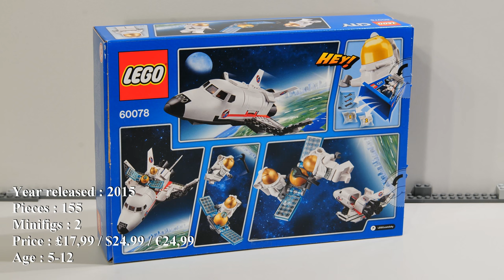Utility Shuttle - LEGO City 60078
Building a Utility space shuttle from LEGO City 60078 set / Bau eines Dienstprogramms Raumfähre aus 60078 LEGO City setzen / Stavba údržbárskeho raketoplánu z LEGO 60078 setu / Utrzymanie budynków jest rakieta z 60078 LEGO zestawu / Строительство шаттла Утилита пространства от LEGO City 60078 набор / 레고 시티 60078 세트에서 유틸리티 우주 왕복선의 건축